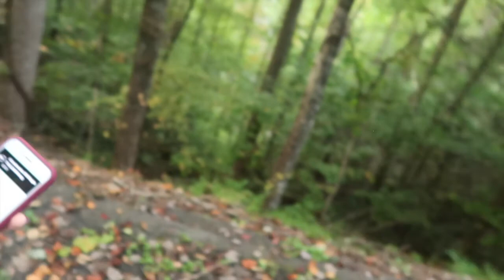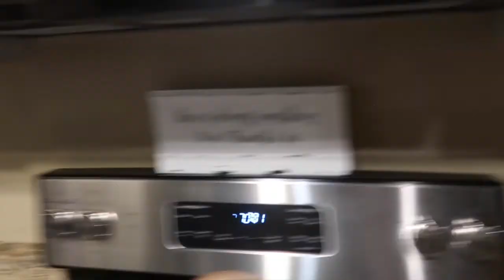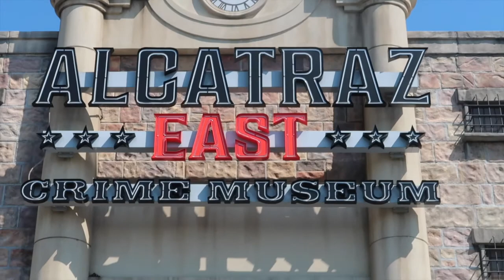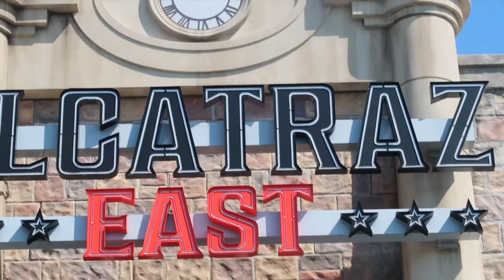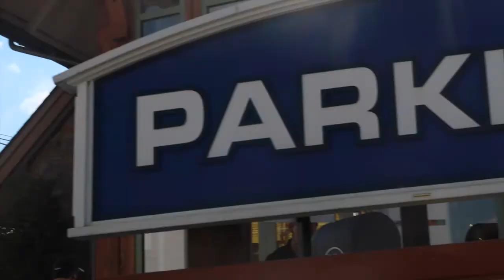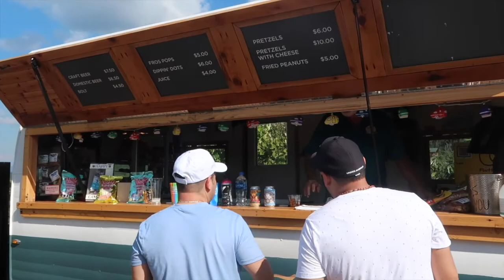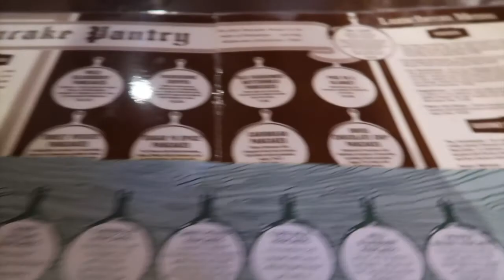🏞GATLINBURG, TENNESEE! Conozcan conmigo las Montañas Humeantes ⛰ 🤗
Hola Todos,Feliz Martes!!🤗💛
Aqui les dejo mi Nuevo Video,espero que sea de su agrado. Visitamos este lugar  hermoso en las montañas llamado;
Gatlinburg es una ciudad ubicada en el condado de Sevier en el estado estadounidense de Tennessee.
Asi Que acompáñenos a Mr. Romo y a mi en estas vacaciones.
Bendiciones 🙏🏻🙏🏻